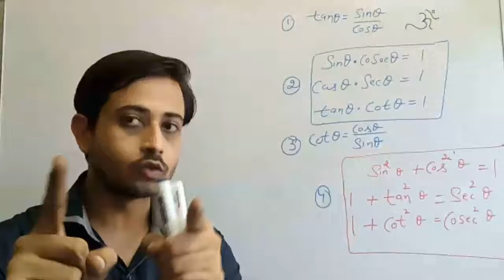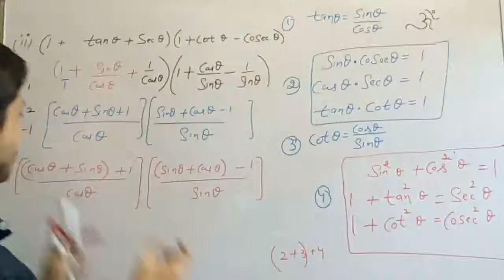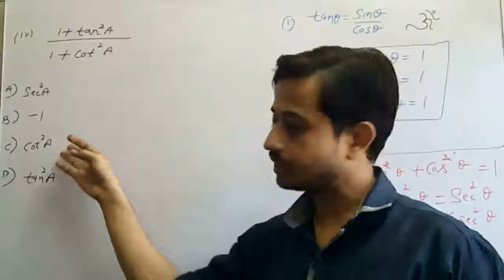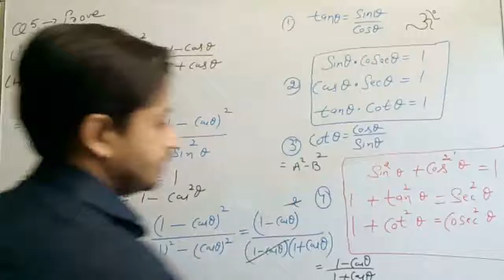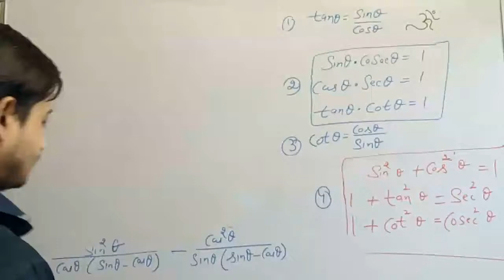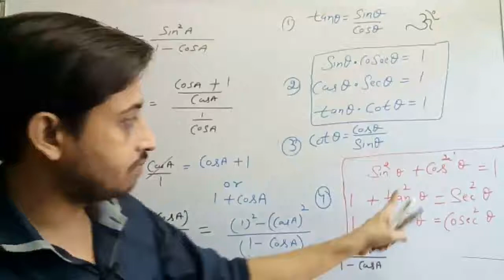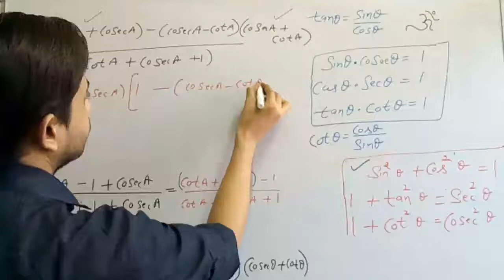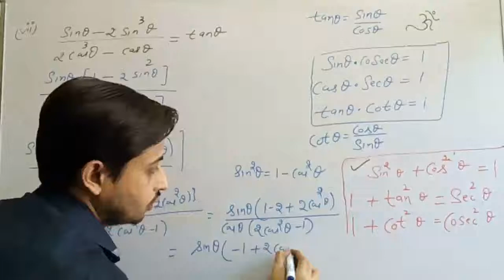Class 10th maths chapter 8 ex 8.4 trigonometry complete in a single video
Learning without cramming with easiest explanation maths class #10